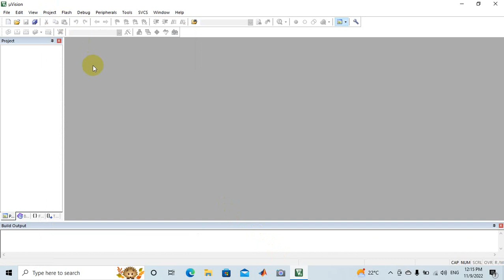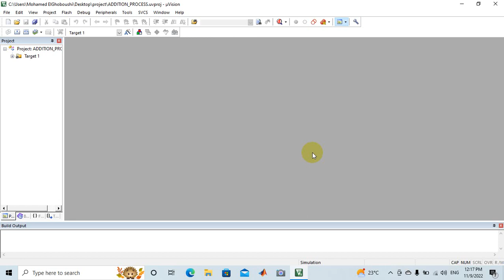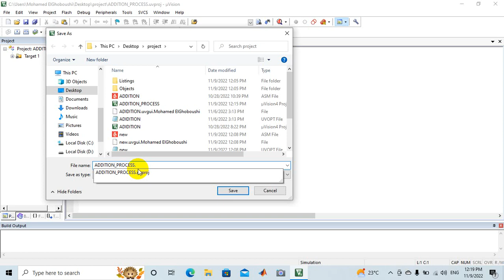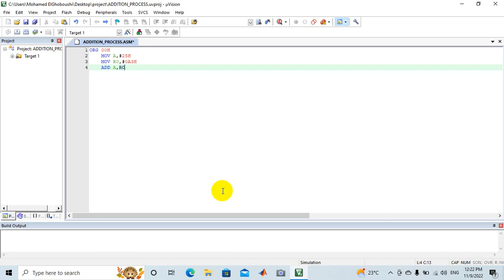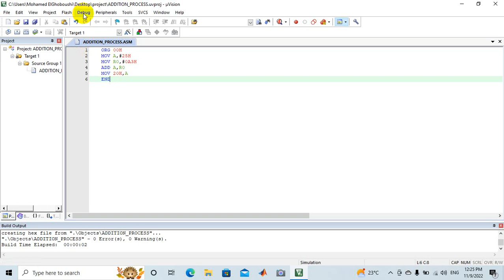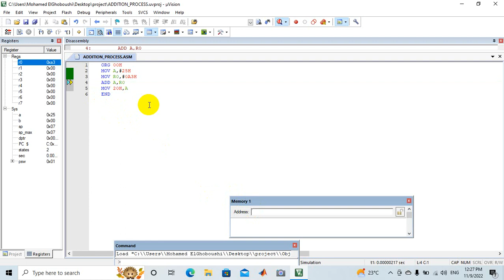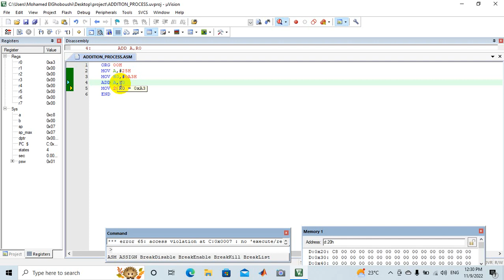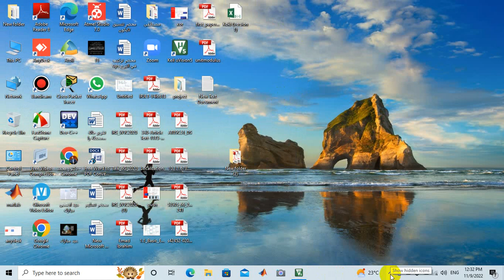01_Lab 8051_Microcontroller & Embedded System: Introduction to KEIL & Starting 1st program شرح عربي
شرح مبسط بطريقة سلسة لكيفية استخدام ال KEIL فى انشاء اول مشروع و كتابة اول برنامج بلغة ال ASSEMBLY و متابعة تنفيذ البرنامج خطوة بخطوة و مشاهدة النواتج و متابعة القيم المخزنة فى كل REGISTER و كذلك القيم المخزنة فى ال MEMORY